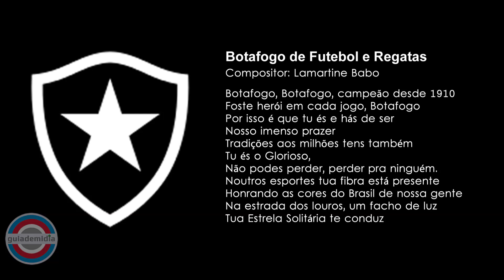Hino do Botafogo do Rio • Hino Popular • Não-Oficial • Versão: Orquestra e Coro Cid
Hino Popular do Botafogo de Futebol e Regatas "Time de General Severiano".
Hino do Botafogo Carioca "O Glorioso" , Hino do Glorioso
Hino do Fogão " O Alvinegro Carioca".
Hino da Estrela Solitária., Time da General Severiano
A letra original é: "Botafogo, Botafogo campeão desde 1907".
Compositor: Lamartine Babo
Versão Orquestra e Coro Cid

Fundação Regatas: 1 de julho de 1894
Fundação Futebol: 12 de agosto de 1904

TÍTULOS EXPRESSÍVOS:
- Copa Conmebol  1993
- Campeonato Brasileiro [ Série A ] 1968 e 1995
- Torneio Rio-São Paulo 1962, 1964, 1966 e 1998
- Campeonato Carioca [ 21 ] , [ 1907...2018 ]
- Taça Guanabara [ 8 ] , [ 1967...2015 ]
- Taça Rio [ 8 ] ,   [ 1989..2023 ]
- Títulos Oficiais [ 44 ] [ atualizado em: 05/05/23 ]

Rivalidades:
- Fluminense [ Clássivo Vovô ]
- Flamengo [ Clássico da Rivalidade ]
- Vasco [ Clássico da Amizade ]

Alguns Ídolos: Nilton Santos, Carlos Alberto Torres, Didi, Gerson, Mendonça, Jairzinho, Heleno de Freitas, Maurício e Tulio Maravilha.
O Maior Ídolo: Mané Garrincha